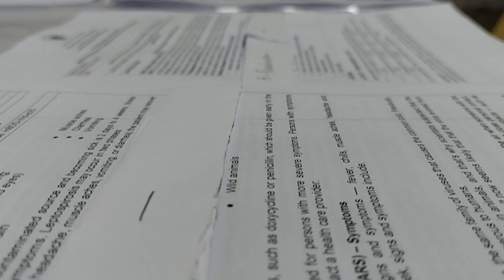BUHAY GURO ENJOY LNG